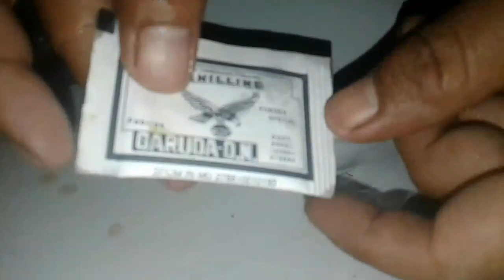Umpan ikan tawes jitu malam hari kolam borongan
Berikut ini cara membuat umpan ikan tawes dengan bahan:ubi jalar dan vanili

semoga bermanfa'at